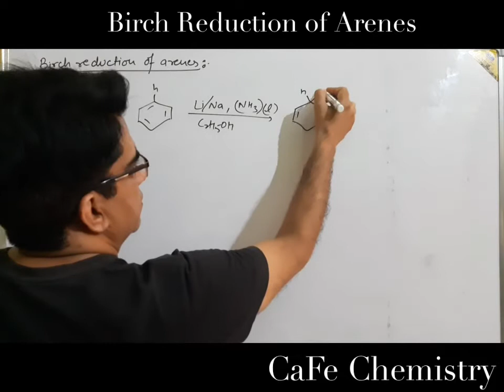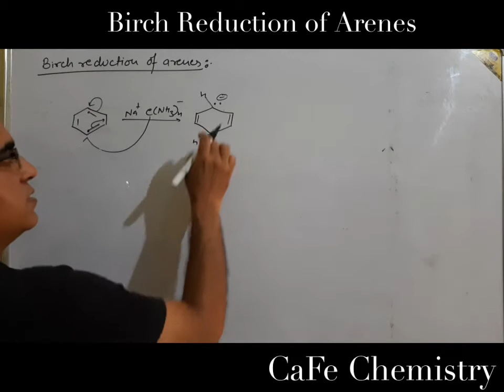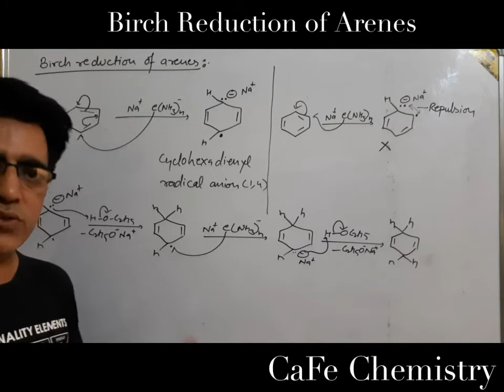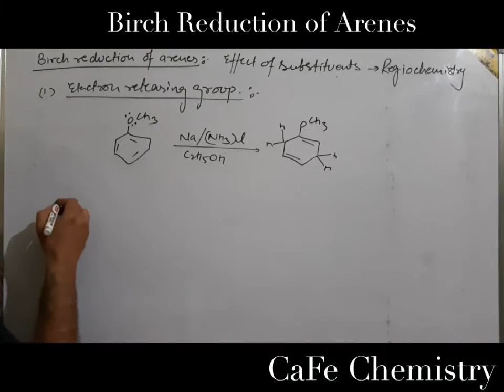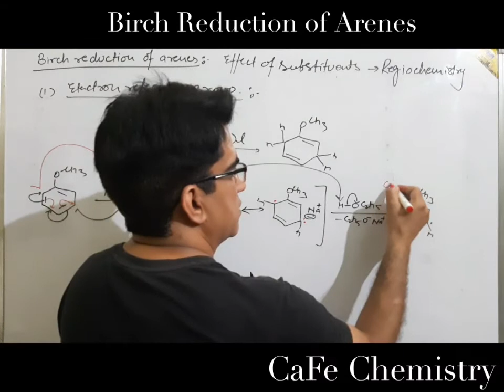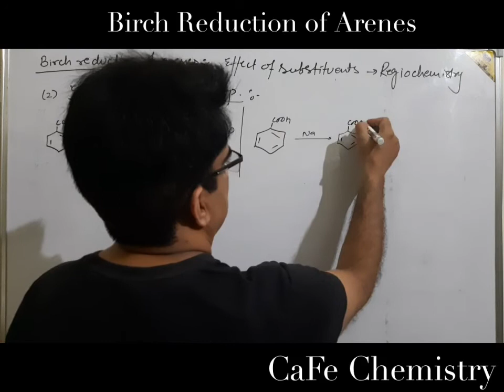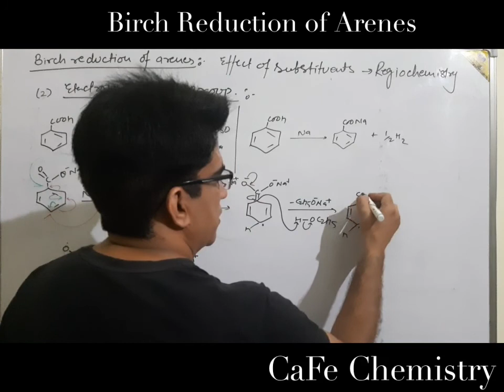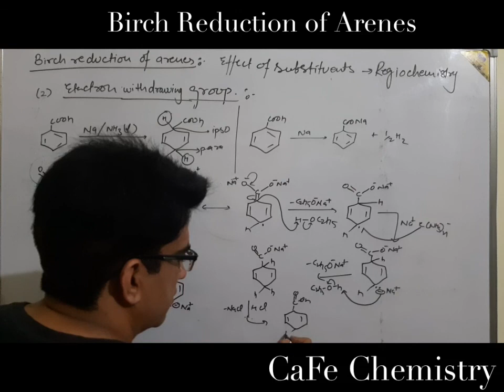Birch Reduction Mechanism l Organic chemistry l Aromatic compounds l JEE-Mains l NEET l NET